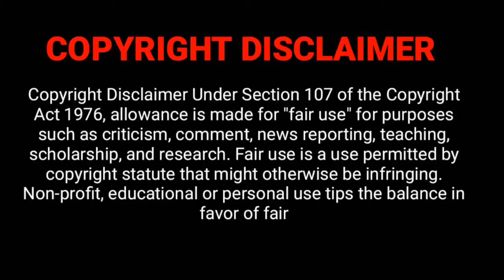புதுமையான சுவையில் வத்த குழம்பு இப்படி வச்சி பாருங்க|marriage vatha kulambu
Hello friends,
welcome to our NivipariChannel in this video we are going to see vatha kulambu recipes.i hope you all going to get enjoy when you see this video.please give your love and support for more videos please subscribe our channel friends 🙏🏻 @Nivipari channel